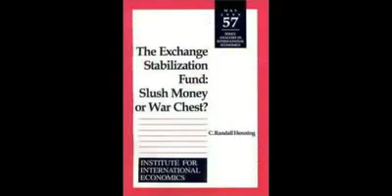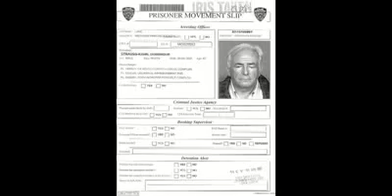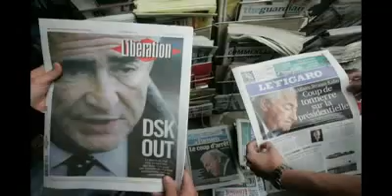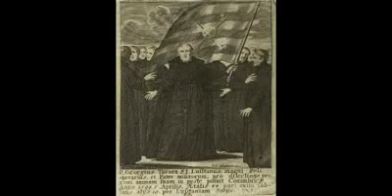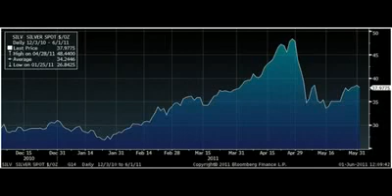'The Truth on Dominique Strauss Kahn, JPMorganChase & The Fall of Geithner'